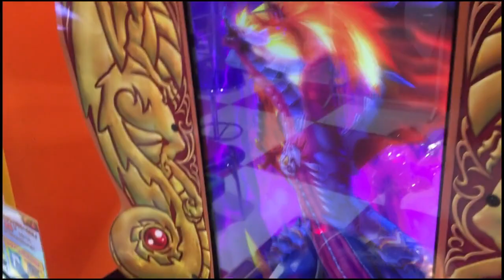【スキャバト】星3モンスターの意地を見せるための動画。もとい、ぼくがキースドラゴンが好きだから作った動画です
彼は考えました。
『レアを最大限介護しまくって特大ダメージを出そう』

印刷されることなく終わるレアの力を最大限出すために
究極限とかを惜しみなく使う動画です。

つまり子供には真似できず
わざわざレアなので、運営にも真似できない動画です。